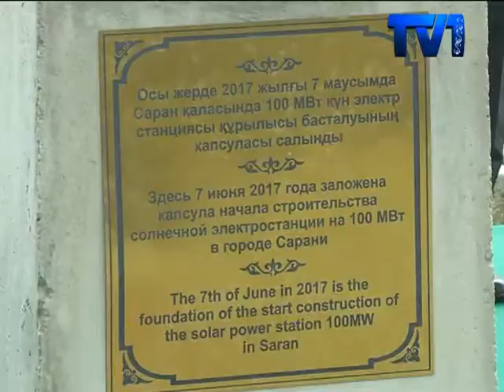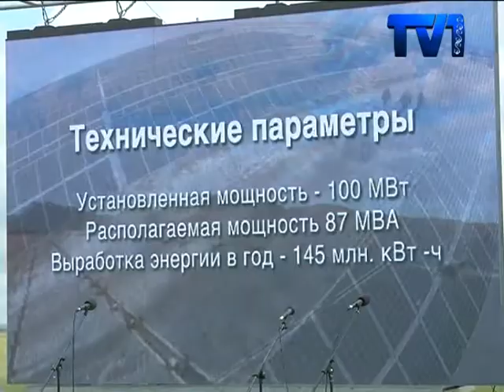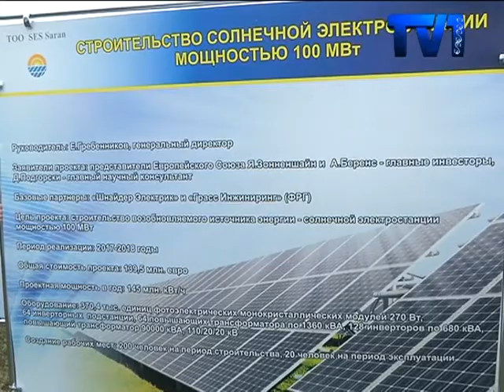139 миллион евроны құрайтын алып станция Саранда бой көтермек.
Қарағандыда халықаралық ЭКСПО көрмесіне сыйлық ретінде Орталық Азиядағы ең ірі күн электр станциясының құрылысы басталды. 139 миллион евроны құрайтын алып станция Саранда бой көтермек. Ал жобаны Чехия, Словакия мен Германияның инвестициялық тобы қаржыландырады. Аймақ басшысы құрылыстың басталғанын салтанатты түрде жариялады.
Күн электр стансасы тек Қзақатсанда ғана емес, барлық Орталық Азиядағы ірі жоба болып саналмақ. Құрылысты «SES Saran» мердігер компаниясы мойнына алды. Ал жобаны іске асыруға Германияның Schneider Electric пен «Грасс Инжиниринг» ірі серіктестер атсалысады. Өңір басшысы бұл идеяны жүзеге асыру үшін жеті жыл жұмсағандарын айтады.
Жаңа электр стансаның қуаттылығы 100 мегаватты құрамақ. Нысанның жалпы аумағы 160 гектар жер.
Күн электр стансасының шығаратын электр энергиясы қымбатқа түседі. Бір киловатт үшін – 36 теңге көрінеді. Тұрғындардың қалтасына ауыр тимесін деп, жауаптылар электр жүйесін әр тоқ көзіне үлестіруді көздеп отыр. Яғни, негізгі ірі электрстансалары бұл қуатты өз меншігі ретінде сатады. Айта кету керек, электр жүйесімен тек Саран қаласының тұрғындары ғана қамтылмайды.
Инвесторлар саран күн электр стансаның қуаттылығы шамамен сегіз жылда өтеледі. Сөздерінше, Саран мен Қарағанды облысының тұрғындарына энергия көзінің қымбатшылығы сезілмейді.
күн электр стансасының құрылысы қуат тапшылығына да оң әсерін тигізбек. Оның үстіне экологияға да зияны келмейді. Ал жобаның жылдық қуаттылығы сағатына 145 миллион киловатты құрайды. Стансаның атқаратын қызметіне 15 жылға кепілдік беріледі және электрстансаның тоғы Қазақстанның әр тұрғынына қолжетімді болады. Инновациялық жобалардың қатарына енген стансаның құрылысы ЭКСПО-2017 көрмесінде ұсынылмақ.